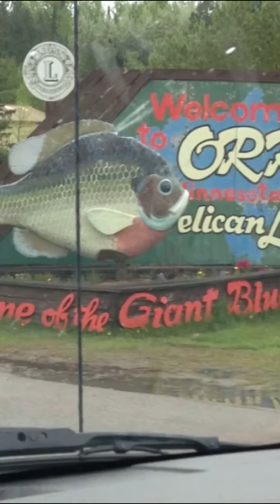Pelican Memorial Weekend